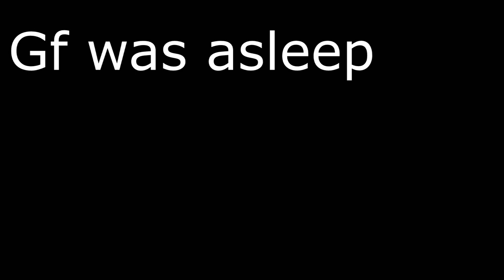[IKOTIC RSPS] Road to Max ep 7 | Grinding Turmoil | Metal Raimon of Saradomin?!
On this new series we're going to be getting the Max cape on Ikotic, a brand new server released mid august!
In this episode we finally got our beloved turmoil grind over with! And we also gain a pretty sick PvMing title! Watch the video for my progress ;)

Hope you enjoy and if you do, likes/comments and subscriptions are much appreciated!

PLAY HERE: Ikotic.org
Register on the forums then click the PLAY NOW button!
Hope to see you guys online,
metal raimon